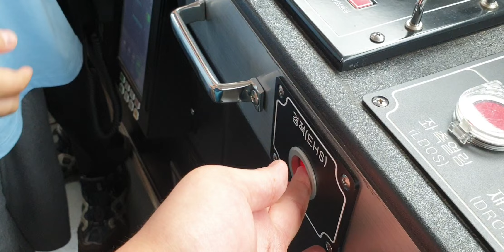수도권 5호선 WooJin 501편성 경적